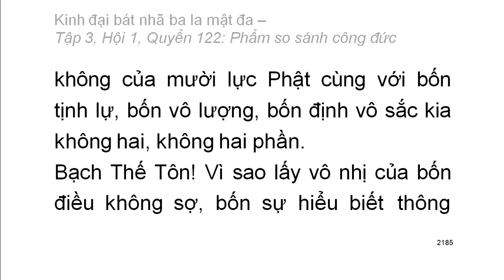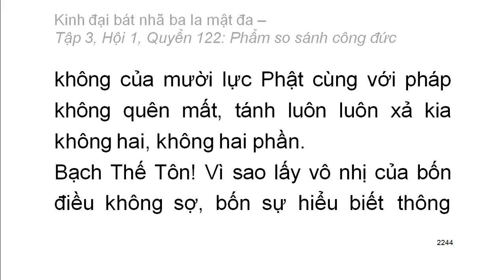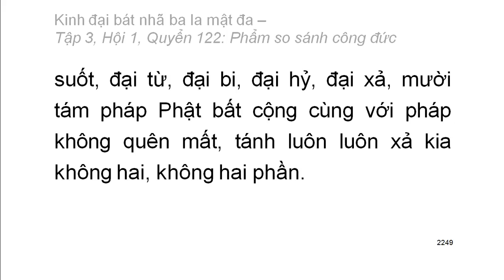600 quyển Kinh Đại Bát Nhã Ba La Mật Đa: Quyển .../600 (tiếp) (đọc lần 2)